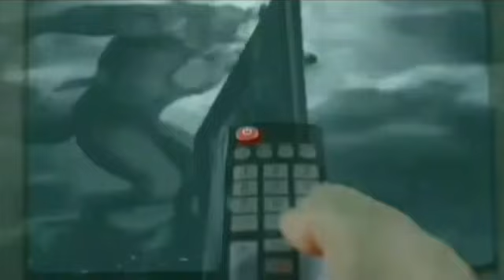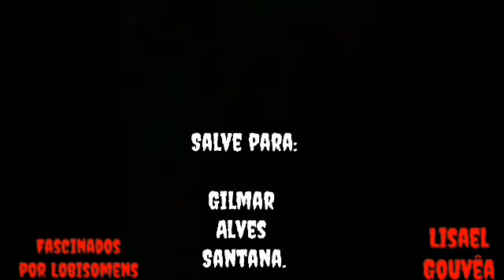O lobisomem do velório. (Dom Pedrito, Rio Grande do Sul)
Relato ocorrido no ano de 1956, na cidade de Dom Pedrito, no estado do Rio Grande do Sul.

Se inscrevam para fortalecê-los